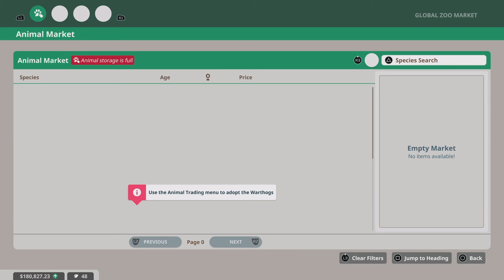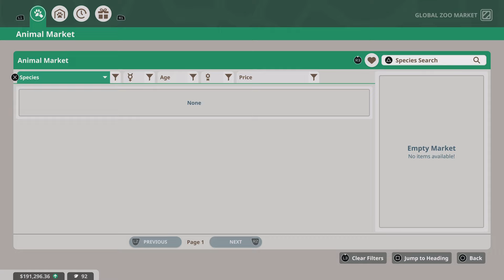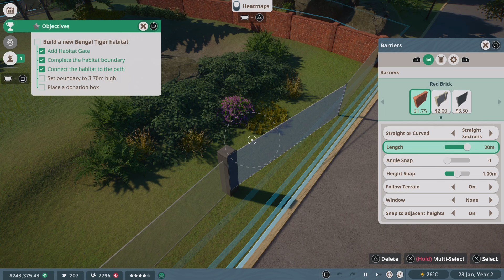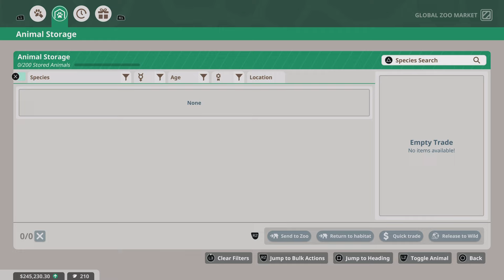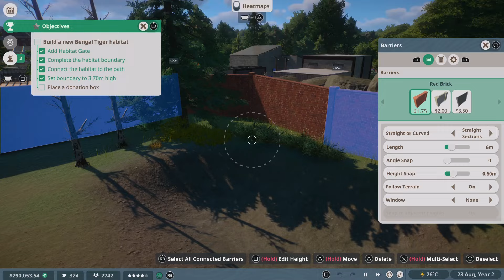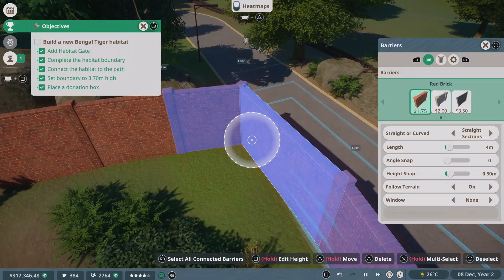Planet Zoo console edition gameplay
I was looking forward to this game but I'm highly disappointed, it's confusing, filled with needless interface things, the controls take alot to get used too & feel more like a mouse would be better used than a controller & as u can see I'm sat waiting for them to finish talking before I can do anything, they don't explain anything problem & u basically left to figure it out for yourself, I gave in after 40 mins because was getting annoyed which shouldn't be the case in a tutorial, i do love the animals and how they look but really needs unclunk the interface & controls,